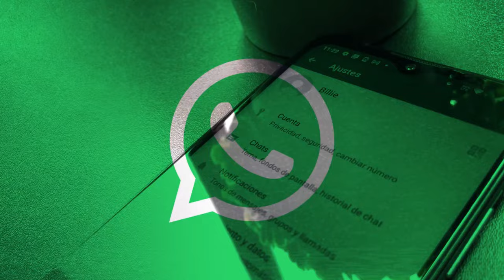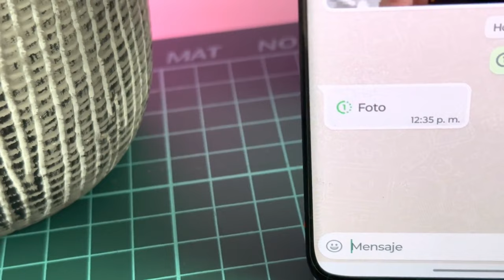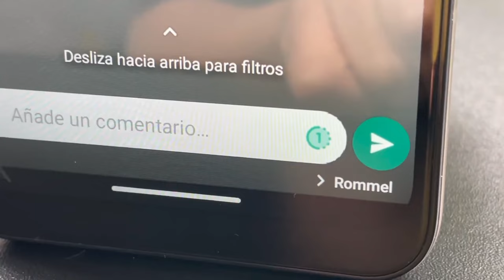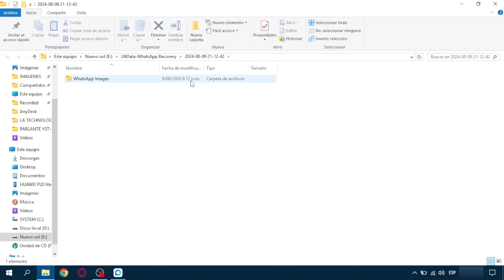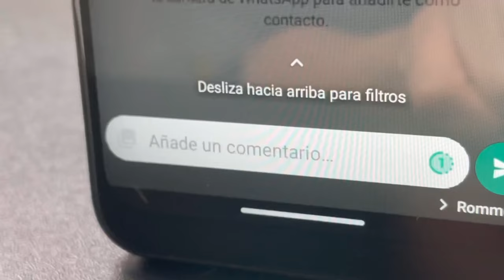WhatsApp: Cómo Volver a Ver las Fotos Temporales💡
👉🏼 Aprende a recuperar esos momentos especiales y revivir tus recuerdos en WhatsApp con UltData
🔥Copiar y obtener 20% DTO ofertas de Black Friday: TS-BF-20
⏱ *Marca de tiempo*
00:00 Introducción
00:28 ¿Qué son las fotos temporales de WhatsApp?
01:30 ¿Se pueden volver a ver fotos temporales de WhatsApp si ya las abrí?
02:09 ¿Cómo recuperar fotos temporales WhatsApp?